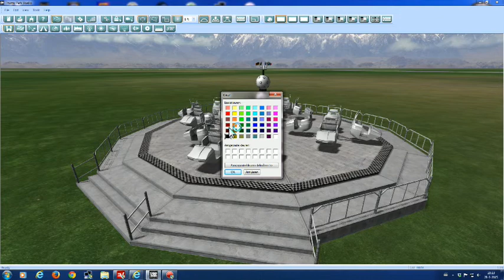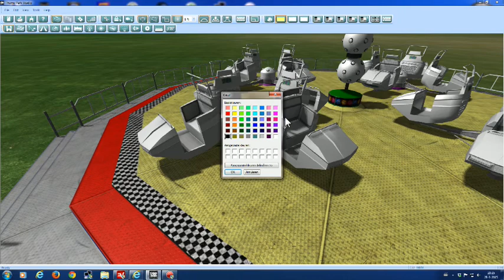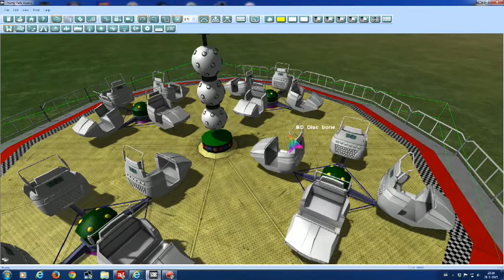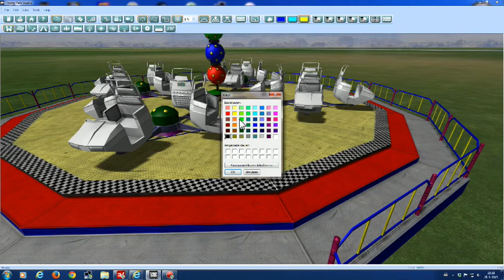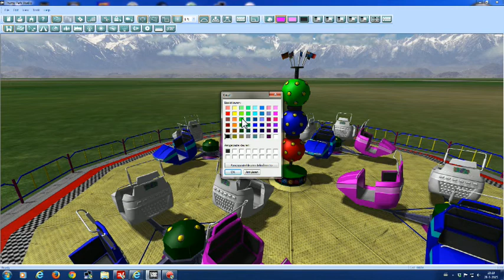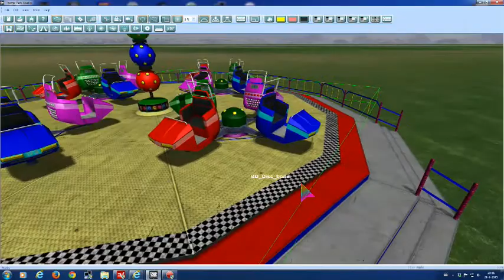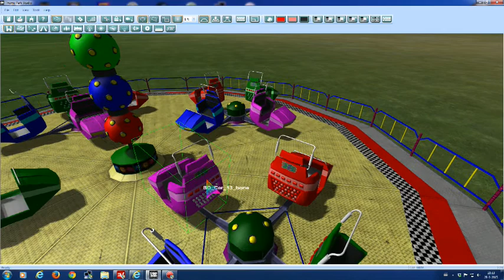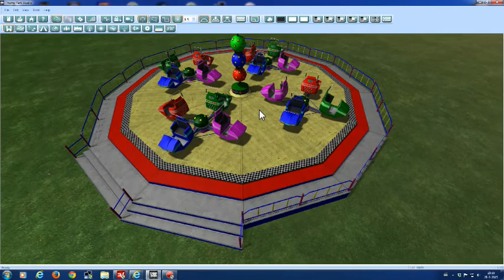Theme Park Studio - Break Dance Multi Color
Multi coloring of the ride